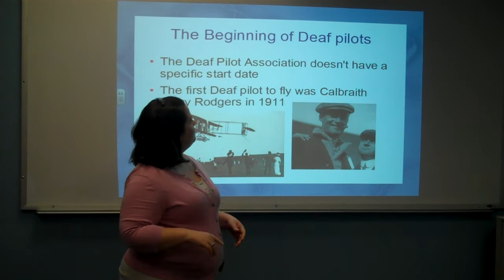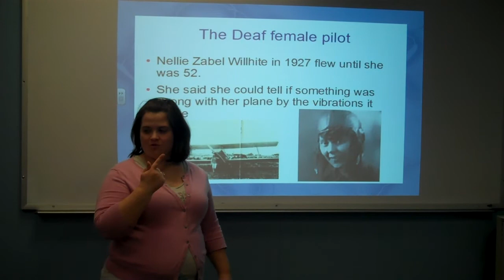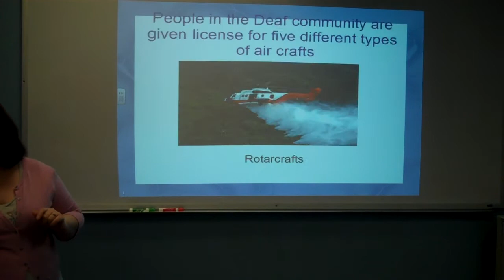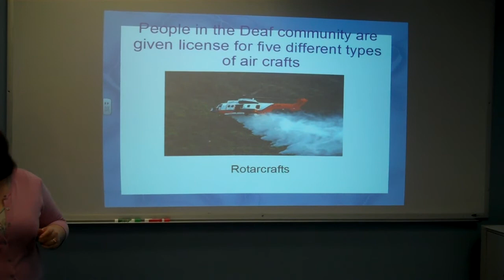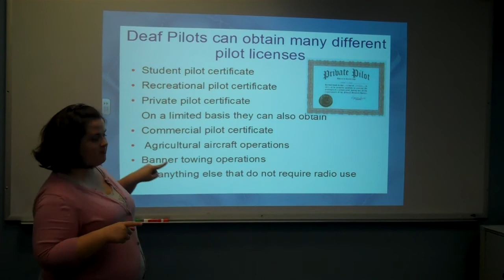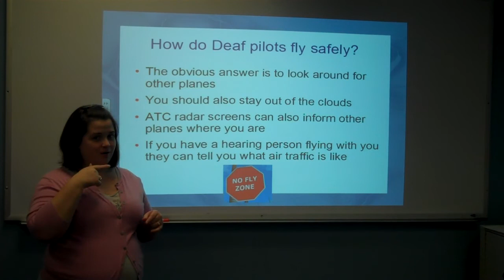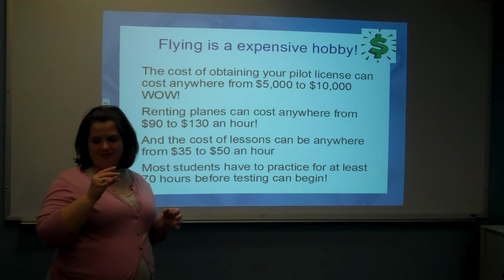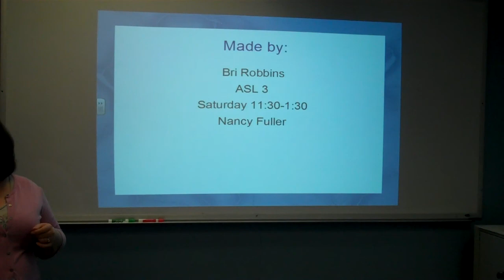Bri's powerpoint presentation of ASL III deaf agency report